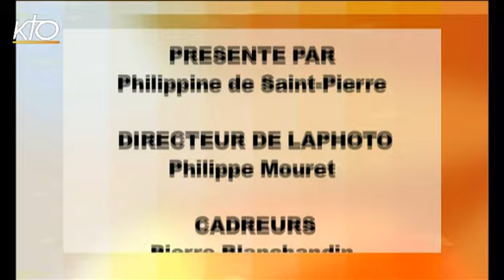S.B. Ibrahim, Patriarche d'Alexandrie pour les coptes catholiques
A l'occasion de sa première visite en France, le patriarche d'Alexandrie pour les coptes catholiques, Sa Béatitude Ibrahim Isaac Sidrak, accorde à KTO un entretien exceptionnel. Élu dans un contexte difficile à la tête de l'Église copte catholique en janvier 2013, il appelle à la "vérité du regard" des occidentaux sur la "révolution populaire" égyptienne. Entretien par Philippine de Saint Pierre.
Entretien du 25/09/2013.